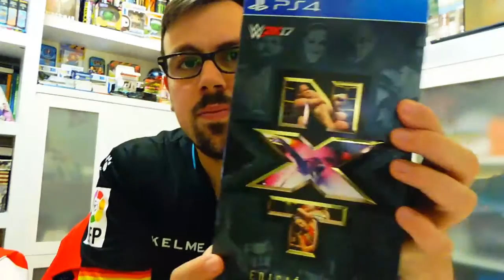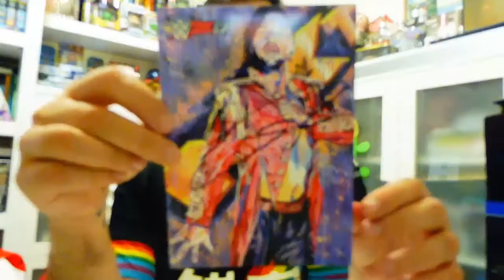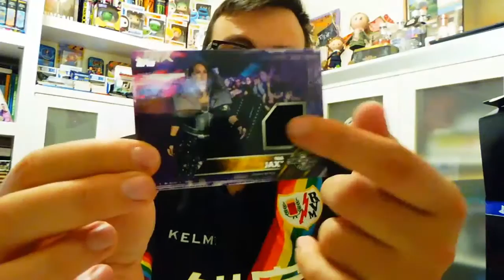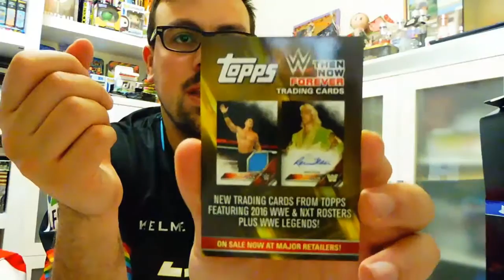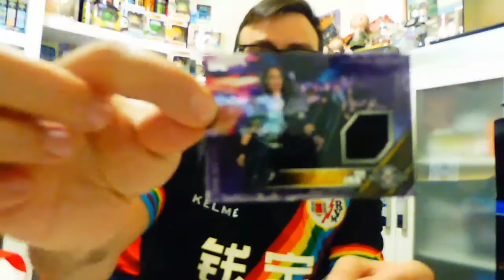UNBOXING WWE 2K17 EDICION LIMITADA NXT